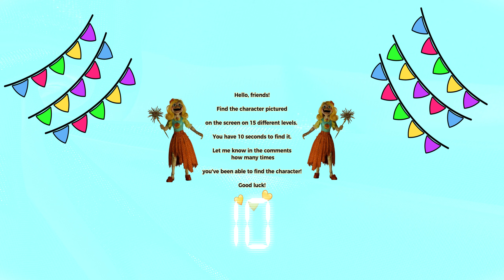Miss Delight FINDING Poppy Playtime Chapter 3. 360° VR channel All Hiding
👀⏳👀 Explore the exciting world of searching for Miss Delight in the third chapter of Poppy Playtime! Immerse yourself in the immersive 360° VR world with stunning 4K resolution. Can you find the elusive Miss Delight who has managed to elude everyone? Share your exciting discoveries in the comments!

If you have any other requests or need further assistance, just let me know. 😊🔍🎉